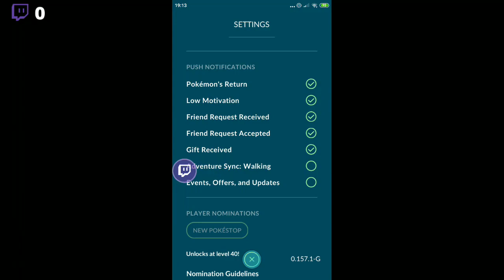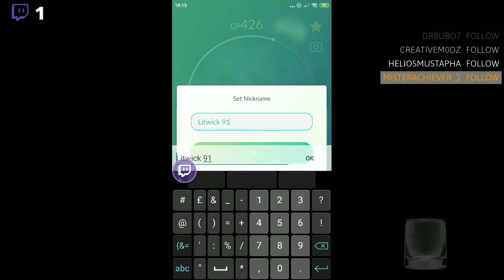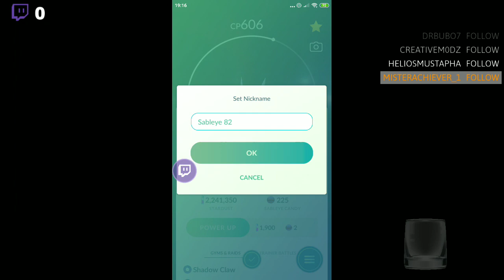[Pokémon Go] A Spooky Message 2019 1/3 #2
NodaXMegumi
Used up my berries